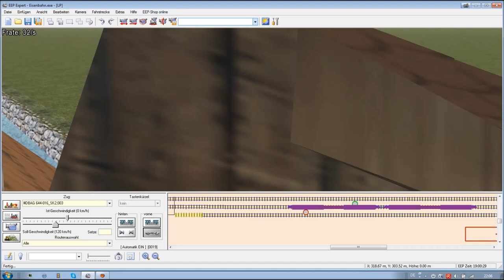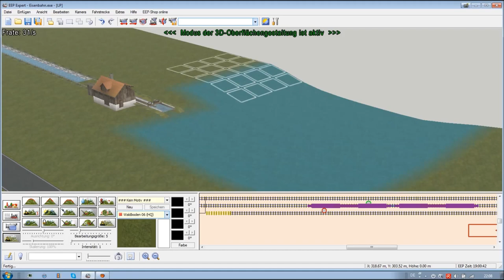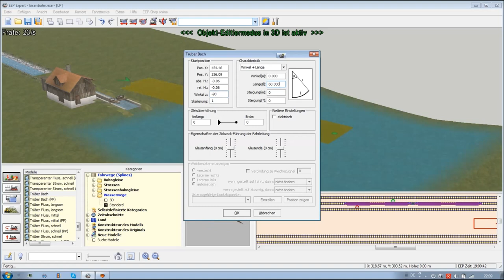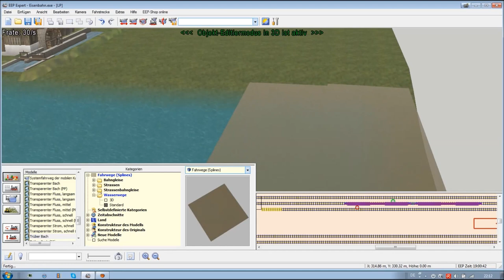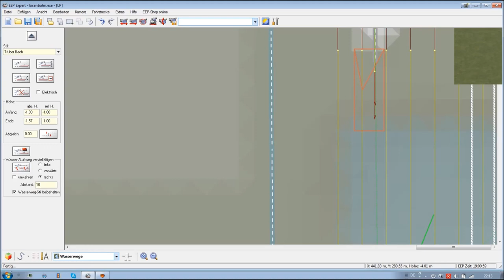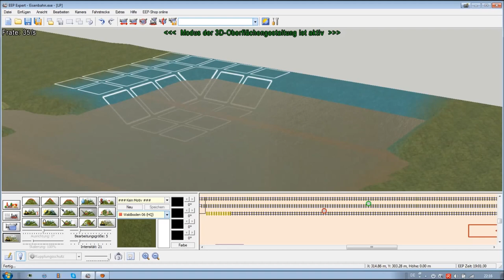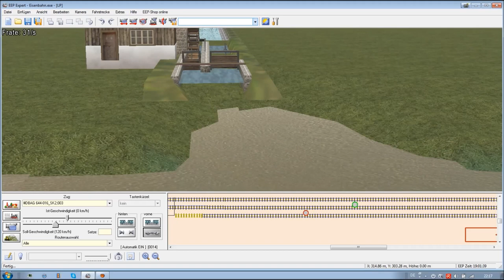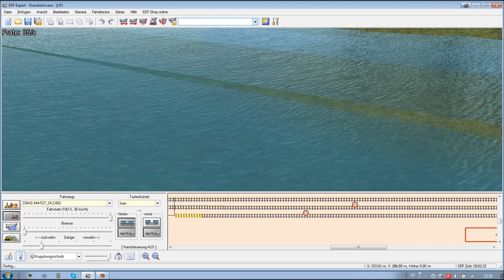Let´s Play EEP 9 #45 - Der SEE Teil 1/2